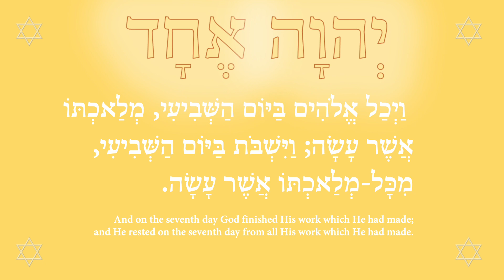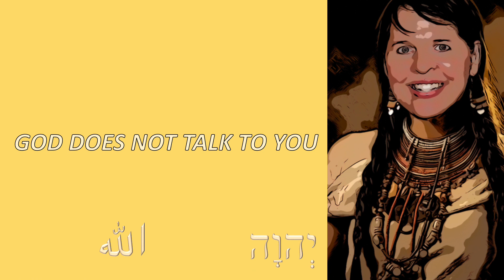There are seven seals, and seven grains 6